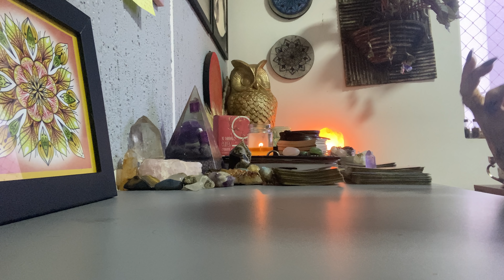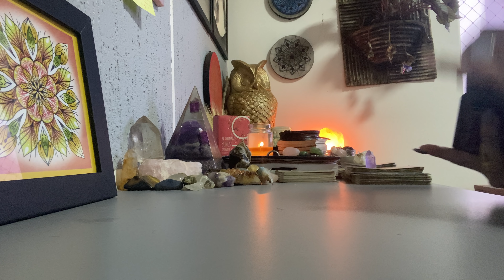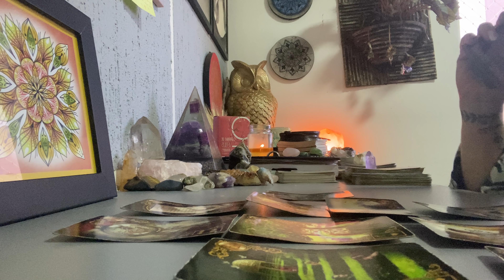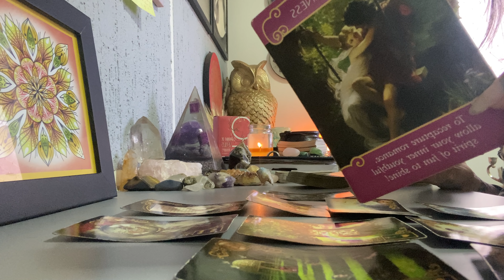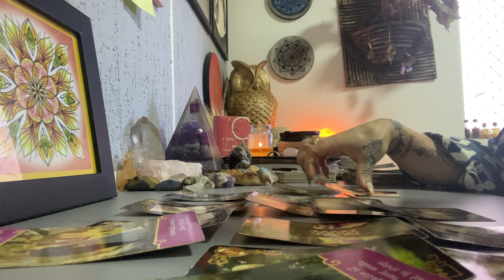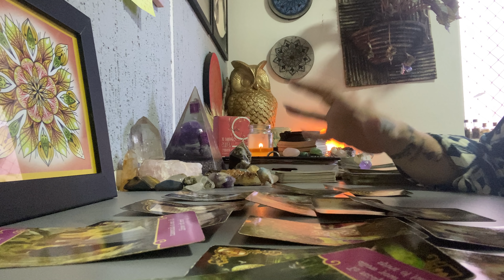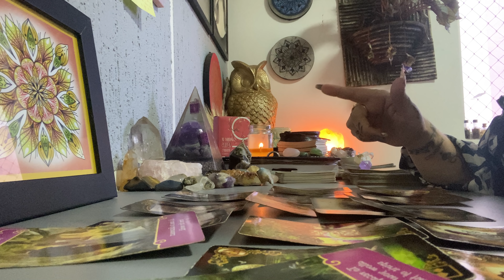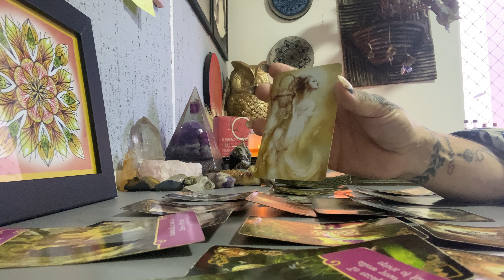SAGITÁRIO 16 à 31/01/22 RECADO SÉRIO PARA VOCÊS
Deixa um comentário pra eu saber se meus videos estão ficando legais para vocês.

(Compartilhe meu canal com alguém que você acredita que também vai se interessar. Gratidão!)

Link para o vídeo👇
LOURO e ALECRIM para ativar a Prosperidade

Link para a Playlist com a previsão para o Ano de 2022 para todos os Signos

Tem interesse em realizar cursos de Tarot? Junte-se a mais de 600 pessoas que já se formaram através dos meus cursos.

Conecte-se comigo 🥰

Cinthia Bernardes